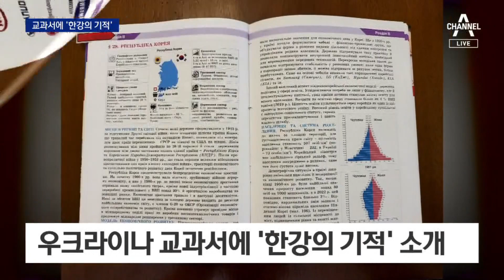[단독]‘한강의 기적’ 교과서 제작비 지원 검토 | 뉴스A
[단독]‘한강의 기적’ 교과서 제작비 지원 검토

전쟁 중에도 우크라이나 학생들의 배움은 계속되고 있습니다. 오는 9월부터 배우게 될 교과서, 여기엔 전후 재건의 모델로 한국을 배우겠단 내용이 담겼는데요. 이 교과서 출판에 들어가는 돈을, 우리 정부가 지원하는 걸로 추진 중인 게 확인됐습니다. 이다해 기자의 보도입니다.

〈평일〉
08시 50분 김진의 돌직구 쇼
12시 00분 뉴스A 라이브
17시 20분 뉴스TOP10
19시 00분 뉴스A

〈주말〉
12시 10분 토요랭킹쇼·뉴스A 라이브
19시 00분 뉴스A

〈평일〉
08시 00분 라디오쇼 정치시그널 (유튜브 라이브)
08시 50분 김진의 돌직구 쇼
10시 20분 김진의 더라방 (유튜브 라이브)
12시 00분 뉴스A 라이브
15시 50분 강력한 4팀
17시 20분 뉴스TOP10
19시 00분 뉴스A

〈주말〉
12시 00분 토요랭킹쇼·뉴스A 라이브
17시 40분 뉴스TOP10
19시 00분 뉴스A